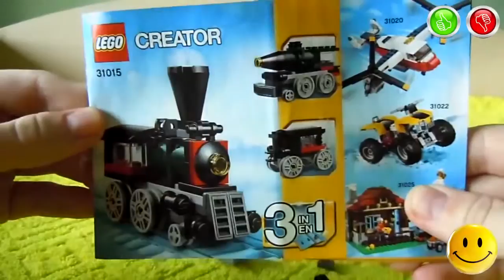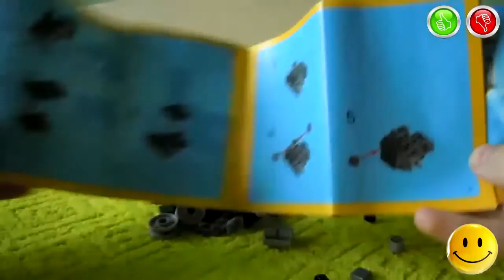Emerald Express three Toy Train LEGO 31015 - TOYS FOR KIDS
In this video we will build with Lego toy locomotive three options: Normal Train, fast rocket train or a carriage | В этом видео мы построим из конструктора ЛЕГО три варианта игрушечных паровозика: Обычный Паровозик, скоростной поезд ракета и пассажирский вагон
Information about the toys in English:
- Brand - LEGO
- Manufacturer of toys - LEGO Group, DK-7190 Billund, Denmark
- Name Toys - LEGO Creator 3 in 1 Emerald Express
Информация об игрушке на Русском языке:
- Марка - LEGO
- Производитель Игрушки - LEGO Group, DK-7190 Billund, Дания
- Название Игрушки - ЛЕГО Креатор 3 в 1 Изумрудный Экспресс
Друзья, купить игрушку "Изумрудный экспресс" можно на официальном сайте ЛЕГО перейдя по ссылке в описании к видео